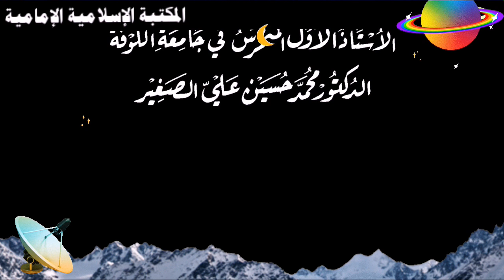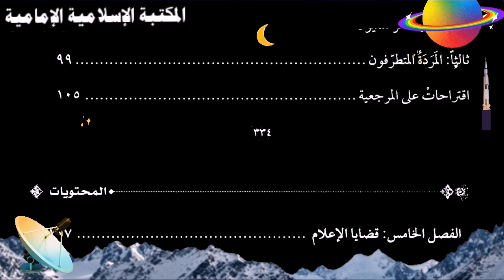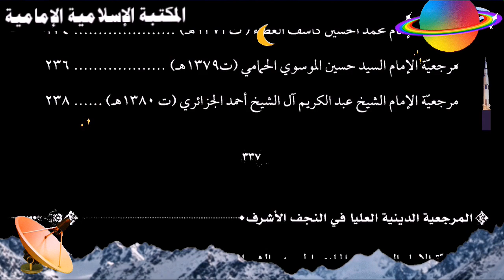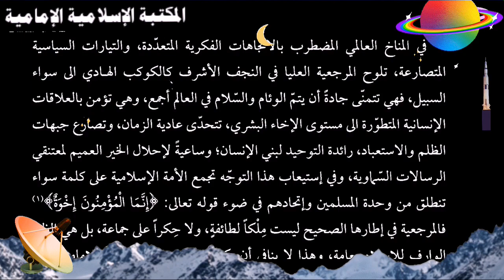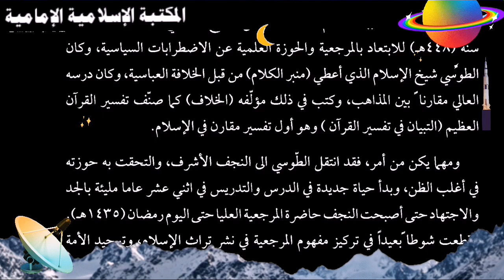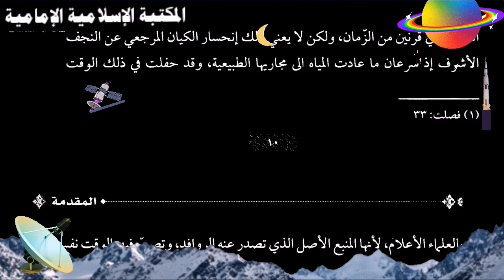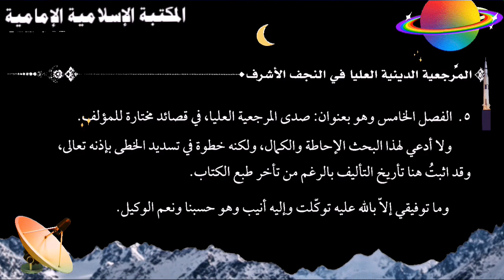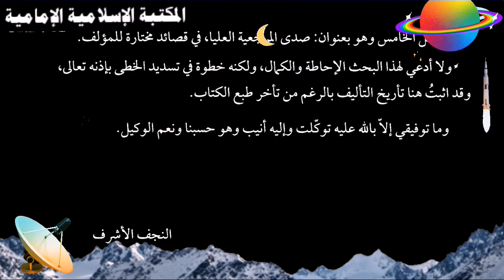تنزيل كتاب📘 المرجعية الدينية العليا في النجف الأشرف، مسيرة ألف عام -الدكتور محمد حسين علي الصغير.pdf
رابط التنزيل 💾 بصيغة pdf